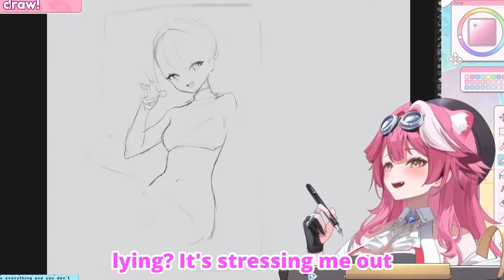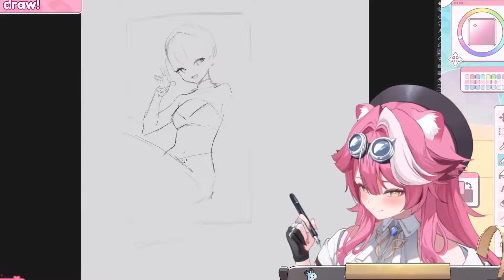Raora Panicked After Her Coach Asked Her Job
Beeg cat means beeg honesty, and Raora is the beegest cat